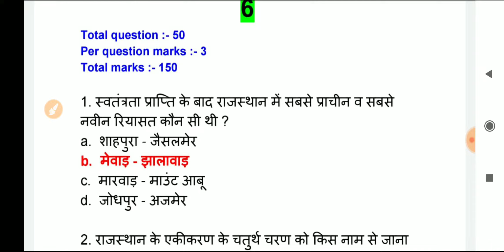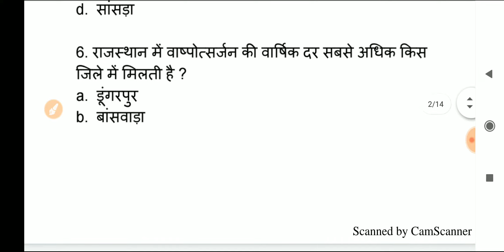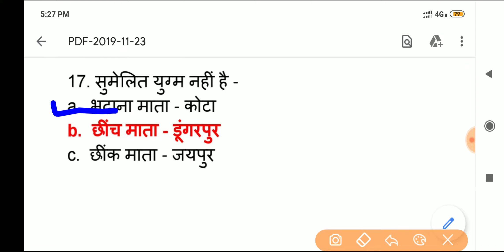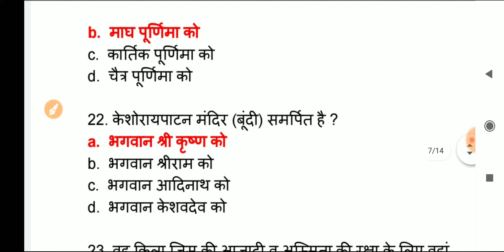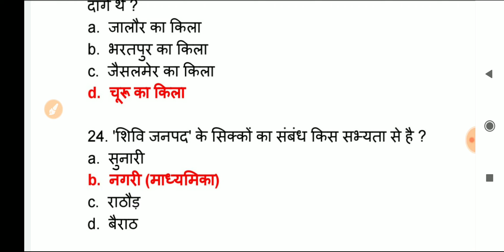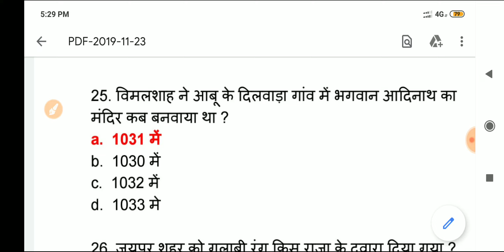BSTC 2020 मैं किताब पढ़ने की जरूरत नहीं है | हर साल आते हैं यह सवाल रट लो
Download Doubtnut
App

Doubtnut whatsapp
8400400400 par whatsapp kariye aur turant video solution paayein.
lution
Humare whatsapp service (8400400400) ya APP par aakar,
1) Question ki photo kheecho
2) Question ko crop karke whatsapp karo
3) Turant video solution paao
Ye hai itna asaan :)
Try now  -

Yaad rahe
Instant Doubt solving whatsapp service
 Link

Nkeducation, Bstc2020, DLED 2020, Prebstc2020, Prebstcexam2020, Bstcimportantquestion, Bstc2020exampaper, Bstc 2020 paper, Bstc2020modalpaper, Pterexam2020, PTET 2020